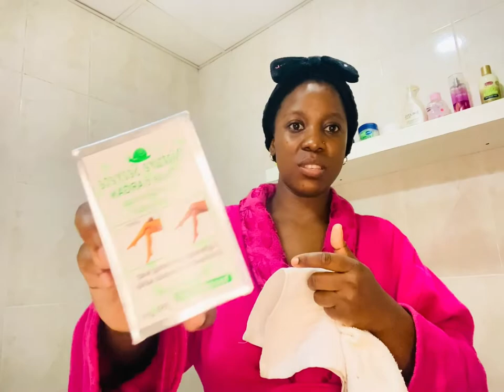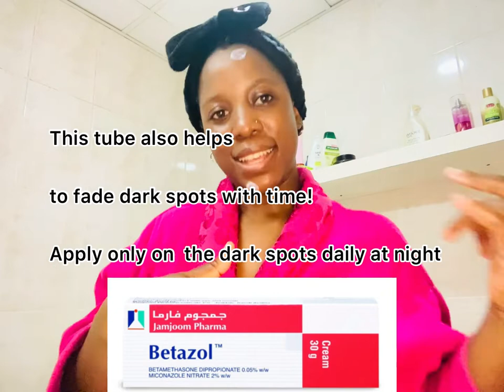LETS TALK SKINCARE 🌸skincare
Skin care is a form of self love and appreciating our bodies.

Remember you are beautiful just the way you are 🌸

Stay hydrated
Moisturize
Stay away from the sun

NOTE🛑❗️Please make good research about the above skin products before you buy them and consult a specialist in case of any effects.